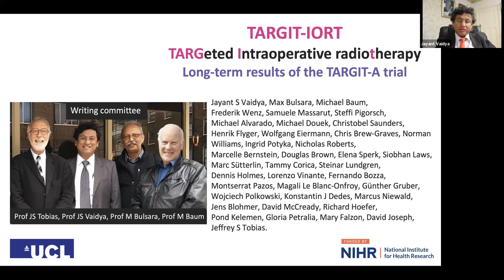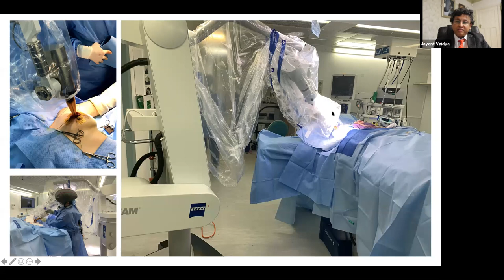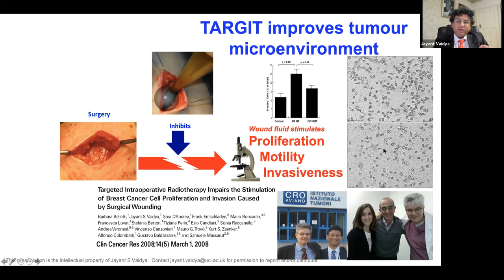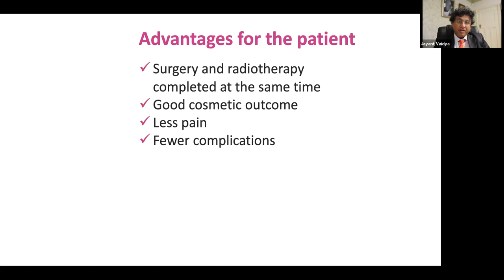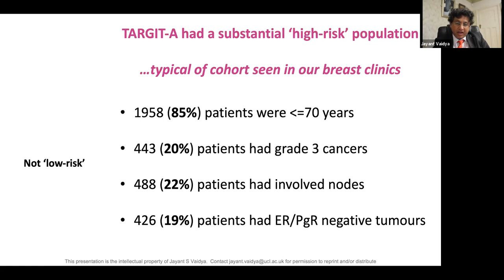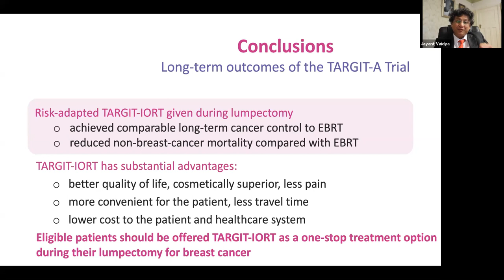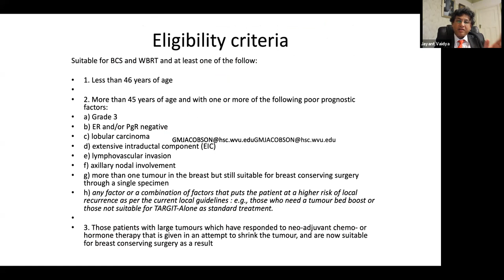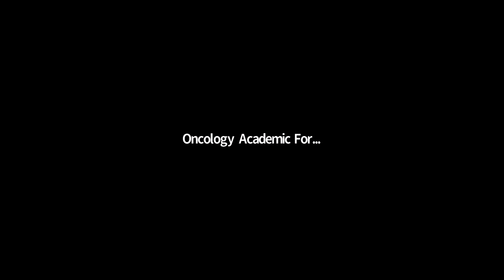TARGIT-IORT radiotherapy during lumpectomy for breast cancer -Academic Oncology Forum India 24/11/20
TARGIT-A and other APBI techniques for cancer - Webinar at Academic Oncology Forum of India, 24 November 2020 - live-streamed